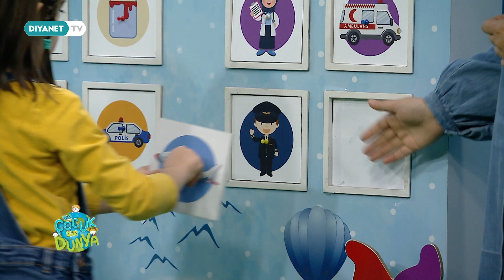Bir Çocuk Bir Dünya - 194.Bölüm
Her çocuk bir dünyadır.

Bir Çocuk Bir Dünya programıyla siz değerli arkadaşlarımızın renkli dünyasına dalarak yeni hazineler keşfedeceğiz.

Bir Çocuk Bir Dünya Programı Diyanet TV’de.